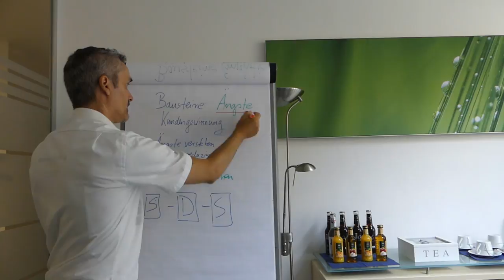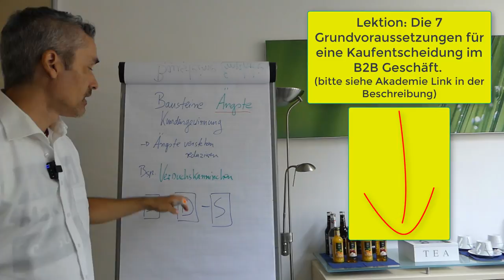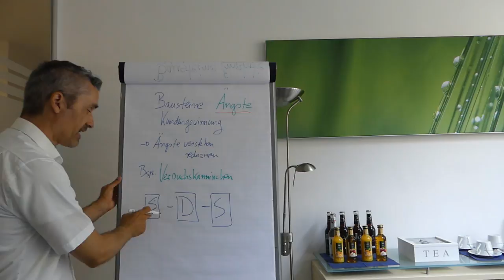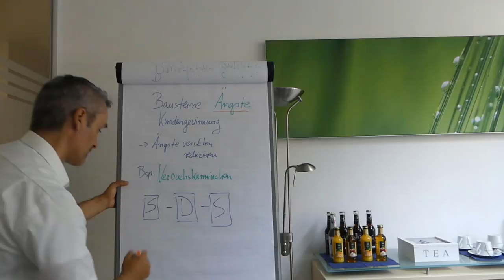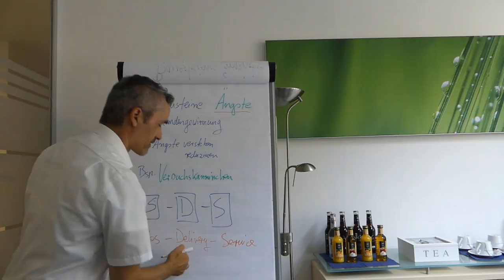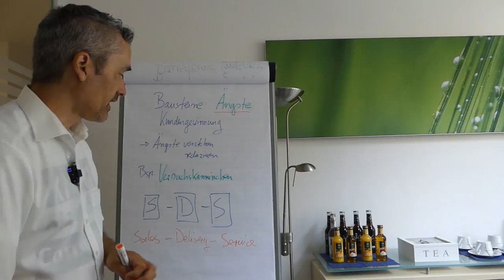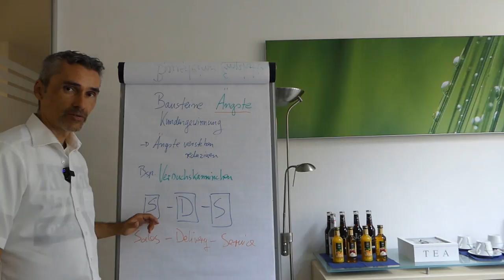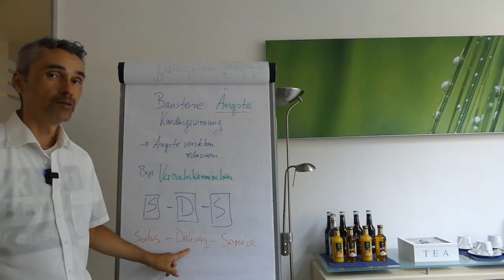Bausteine der Kundengewinnung Teil 2 - Ängste verstehen und nutzen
Ängste verstehen und für die Kundengewinnung verwenden. Schritt für Schritt Anleitungen und Tipps aus der Praxis.

Einfach nur mehr Leads - oder doch lieber verstehen wie Mehrwertschöpfung im B2B Geschäft tatsächlich funktioniert? 😀🎓

00:31 - Ängste eines Interessenten / Kunden verstehen und reduzieren
02:20 - Es gibt 7 Grundvoraussetzungen die gegeben sein müssen, damit dein Interessent / Kunde eine Kaufentscheidung fällen kann!
03:40 - SDS Regel - Sales - Delivery - Service - nur wenn du in allen drei Disziplinen exzellent bist, wirst du stetiges Wachstum generieren.
08:40 - US Methode - zuerst verkaufen, dann erst Gedanken über die Lieferung machen.

Happy Hunting!